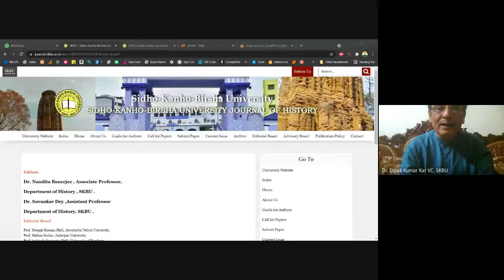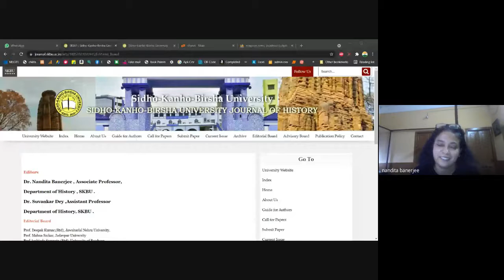Prof. Partha Dutta Memorial Lecture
Date:- 17th June, 2021,
Time :- 4:00pm